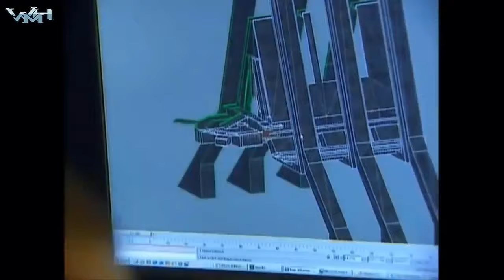Co się stało z filmem na podstawie Halo?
Recykling fragmentu Kroniki Halo #2.